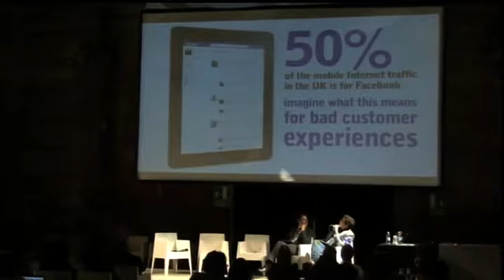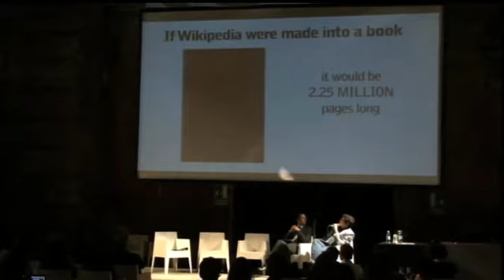Digital Relations - Digital Experience Festival Torino 2012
Conferenza in collaborazione con FERPI - Federazione Relazioni Pubbliche Italiana